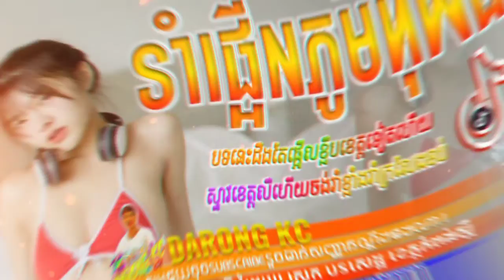®️បទល្បីក្នុង Tik Tok(ជិះទូកលេងនិងបង) Remix 2023🥳 New Song by Darong Kc Remix រីមិច